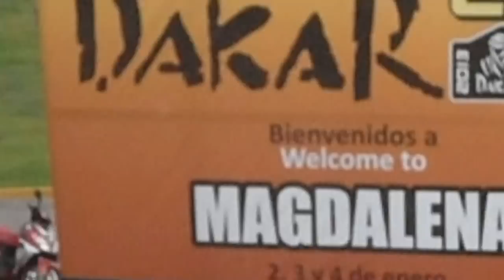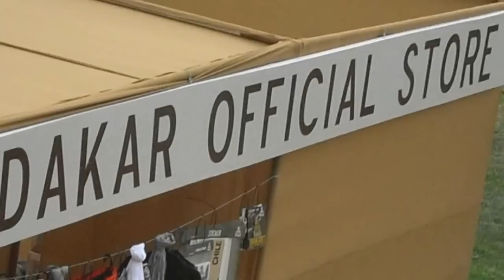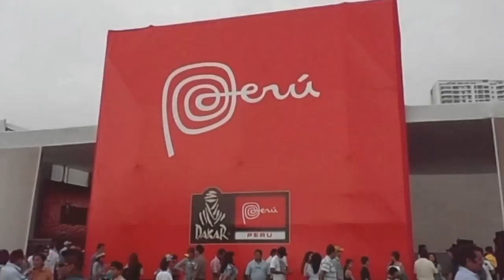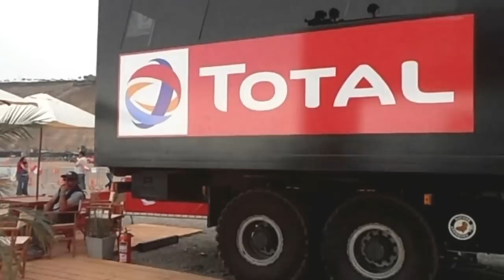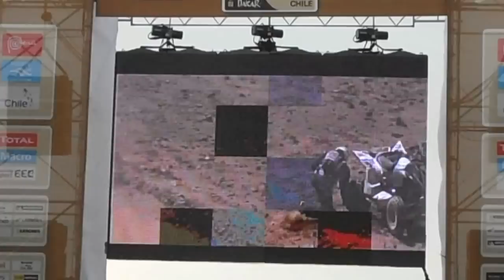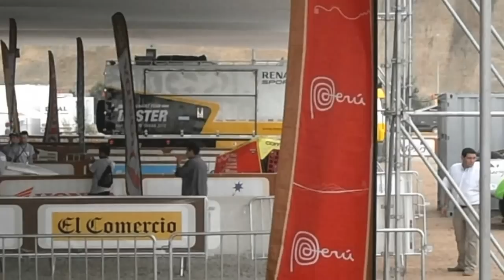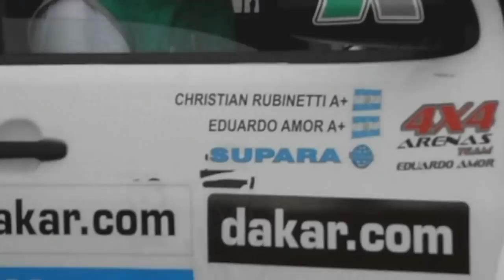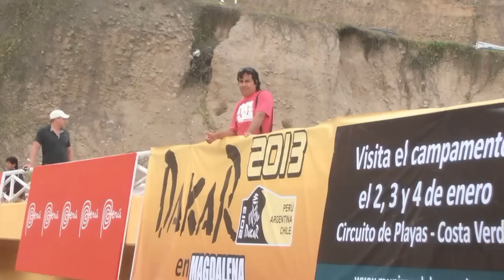RALLY DAKAR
RALLY DAKAR uno de los eventos deportivos motorizados mas importantes del mundo tiene como escenario al PERU por segundo año consecutivo y este es una pequeña muestra para que vivan tambien el RALLY DAKAR LIMA-PERU. :)